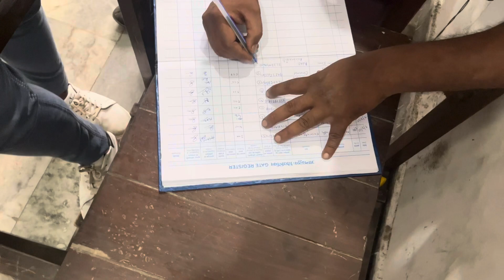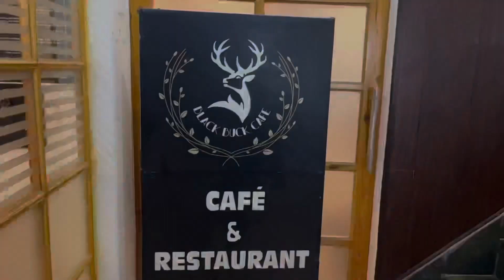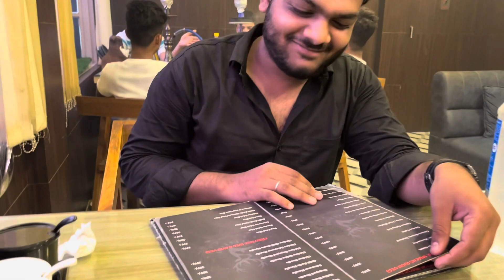Cafe me aman bhai ko gya roka no entry 😡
Hey frnds my new vlog❤️